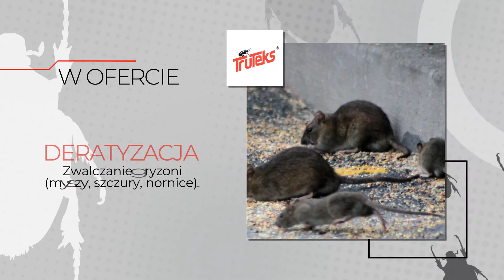Dezynsekcja Olsztyn Truteks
Truteks to doświadczona firma zajmująca się odkażaniem, tępienie owadów oraz odszczurzaniem. Odkażanie polega najczęściej na użyciu ozonu, co pozwala na usunięcie bakterii, wirusów, w tym koronawirusa, pleśni, grzybów i nieprzyjemnych zapachów. Stosowane jest to m.in. w mieszkaniach po zmarłych i innych zaniedbanych pomieszczeniach.

Tępienie owadów, czyli dezynsekcja polega natomiast na usuwaniu owadów latających i pełzających. Specjalne odmiany to fumigacja silosów zbożowych i usuwanie owadów niszczących zabytkowe przedmioty. Do tego zadania stosowany jest system Veloxy.

Wreszcie deratyzacja to nie tylko usuwanie szczurów, ale też myszy i nornic. Na zlecenie klientów firma usuwa też krety, gniazda os i gniazda szerszeni.

Wymienione informacje to nie wszystko, czego można się dowiedzieć o ofercie przygotowanej przez firmę Truteks. Po więcej warto wejść na stronę internetową